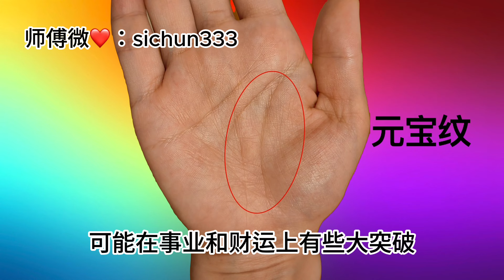女人手握“大元宝”纹，财位饱满丰隆，必定是身价亿万的富婆！